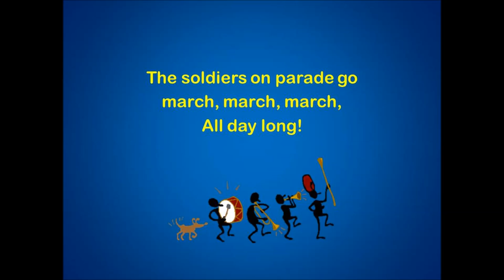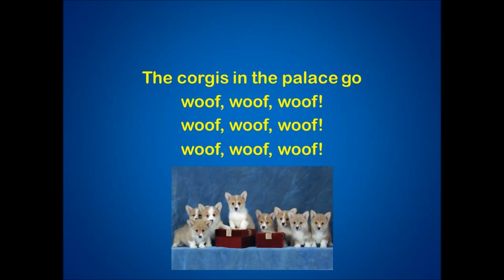Early years song: Royal Family Song!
An updated version of this song.

Here is an easy, fun song that has the same tune as 'the wheels on the bus'. Great for EYFS or KS1 learning about the Royal Family, kings and queens or Great Britain.